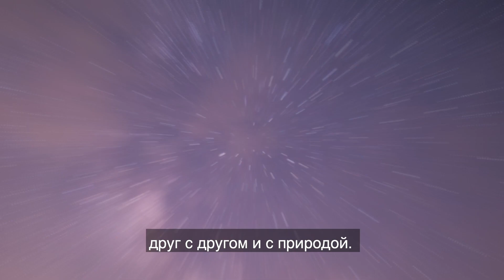Всемирный день океанов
8 июня отмечают Всемирный день океанов
Антониу Гутерриш, Генеральный секретарь ООН обратился по этому случают с посланием:
 "Пандемия COVID-19 со всей остротой напоминает нам о том, как все мы тесно связаны — друг с другом и с природой.
 По мере того как мы прилагаем усилия к тому, чтобы преодолеть пандемию и добиться восстановления по принципу «лучше, чем было», перед нами открывается уникальная возможность — более того, мы обязаны — исправить наши отношения с миром природы, в том числе с Мировым океаном.
 Мы зависим от Мирового океана как источника продовольствия и средств к существованию и используем его для перевозок и торговли.
 Кроме того, будучи легкими нашей планеты и ее крупнейшим поглотителем углерода, Мировой океан играет жизненно важную роль в регулировании глобального климата.
 Сегодня в результате изменения климата повышается уровень моря, что угрожает жизни людей и источникам средств к существованию в низко расположенных странах и прибрежных городах и общинах во всем мире.
 Продолжающееся закисление Мирового океана ставит под угрозу морское биоразнообразие и важнейшие пищевые цепочки.
 Повсюду наблюдается загрязнение пластиковым мусором.
 Этот Всемирный день океанов мы посвящаем теме «Инновации в целях неистощительного освоения океанов».
 Для сохранения рыбных запасов и открытия новых продуктов и лекарственных средств крайне важно расширять наши познания о Мировом океане.
 Предстоящее Десятилетие Организации Объединенных Наций, посвященное науке об океане в интересах устойчивого развития, придаст импульс и задаст общее направление деятельности в этой области.
 Я настоятельно призываю правительства и все заинтересованные стороны взять на себя обязательства по сохранению и обеспечению устойчивости Мирового океана с помощью инноваций и науки".